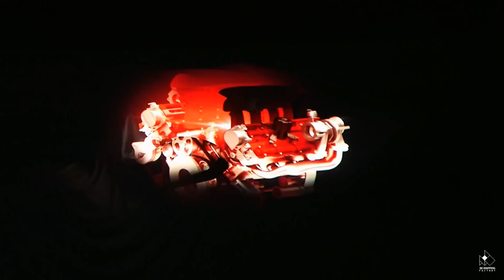Ferrari® 488 Spider Car 3D Video Mapping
Ferrari® - Introduction of the “Ferrari 488 Spider” in Lebanon

In an exclusive event, Scuderia Lebanon s.a.l., the official Ferrari® importer in Lebanon, unveiled the new Ferrari 488 Spider at The Villa in Dbayeh, bringing together the most elite crowd in Beirut’s society, and those with the passion for the Prancing Horse.

The event offered an unforgettable experience for guests, where the latest Ferrari open-top V8 model was exposed following our 3D Video Mapping show depicting the evolution of the Spider line starting from the 308 GTS in 1977 leading up to the 488 Spider today. In collaboration with Ferrari Lebanon we have utilized the most advanced projection mapping and technology available allowing guests to fully indulge in each scene as if it is real, even taking them back to the production year of the models.

In an exclusive event, Scuderia Lebanon s.a.l., the Official Ferrari Importer in Lebanon, unveiled the new Ferrari 488 Spider, bringing together the most elite crowd in Beirut’s society, and those with the passion for the Prancing Horse.

The event offered an unforgettable experience for guests, where the latest Ferrari open-top V8 model was exposed following an impressive 3D video mapping show depicting the evolution of the Spider line starting from the 308 GTS in 1977 leading up to the 488 Spider. The project was developed together with 3D Mapping Factory, who utilized the most advanced projection mapping technology allowing guests to fully indulge in each scene as if real, even taking them back to the production year of the models.

During the event, Mr. Hassan Haidar, owner of Scuderia Lebanon, expressed enthusiasm towards the arrival of the 488 Spider to Lebanon and said “It has been an excellent year for Scuderia Lebanon, receiving the award of “Best Ferrari Importer 2015” in the region, and having Mr. Gilberto Medici joining the team as General Manager, are signs of guaranteed excellence and constructive development”.

The Ferrari 488 Spider is a breakthrough in innovative technology and pioneering design, and features performance and sophistication. The most powerful mid-rear-engine V8 car, the 488 Spider showcases the highest level of technological innovation in a cutting-edge design, and introduces the first of its kind RHT (Retractable Hard Top) on a car of this particular architecture.

Adding to its astonishing performance, a maximum power output of 670 horsepower combined with maximum torque of 760 Nm at 3000 rpm sent the 488 Spider sprinting from 0 to 100 Km/h in 3 seconds flat and from 0 to 200 Km/h in 8.7 seconds. Continuing with its exceptional efficiency, the engine has lower CO2 emissions from the previous V8 engines.

The event took place on May 5th, 2016
Location: The Villa, Dbayeh, Lebanon
Car Video Mapping developed by 3D Mapping Factory® in collaboration with Ferrari Lebanon®
Projectors supplied by VLS® France

3D Mapping Factory is a multimedia entertainment production house, specialized in creating spectacular immersive shows.